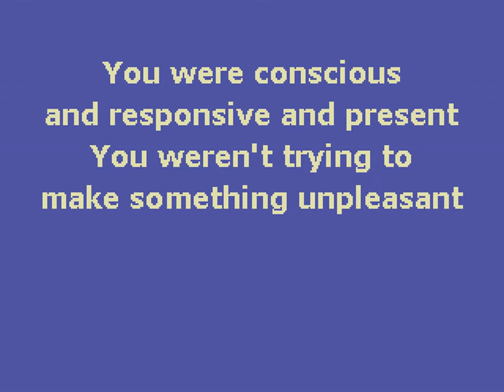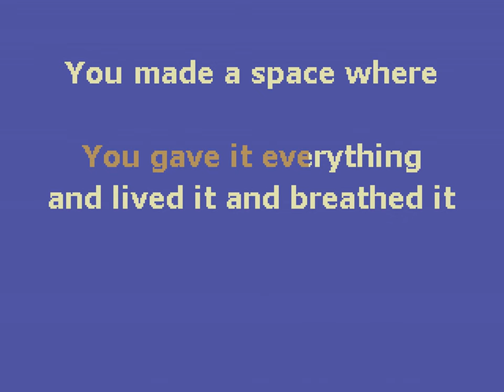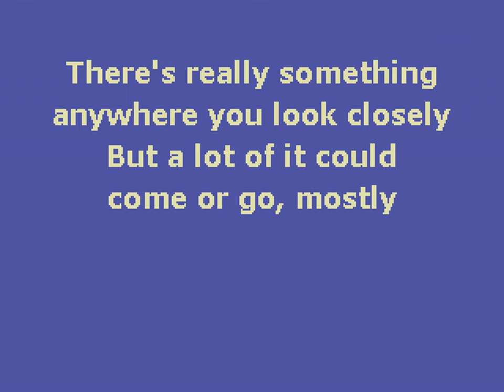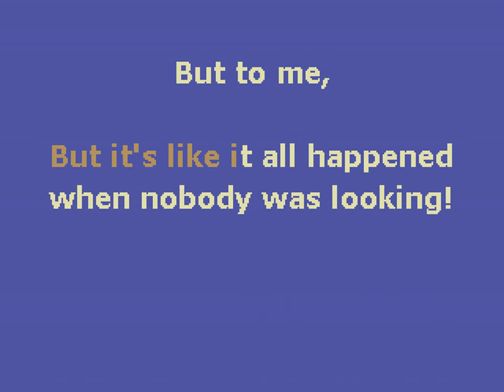Jeffrey Lewis & The Voltage - Exactly What Nobody Wanted (Karaoke)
More Jeffy baybeeee
This is a super fun one. Definitely felt these feels before; appreciating/admiring something/someone that you think is so groundbreaking, but nobody seems to give a shit!